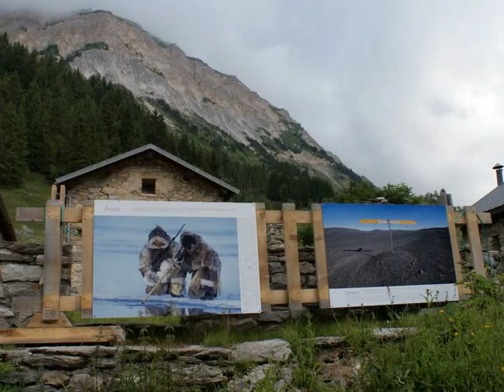Festival Photos de Montagne Pralognan la Vanoise 2009